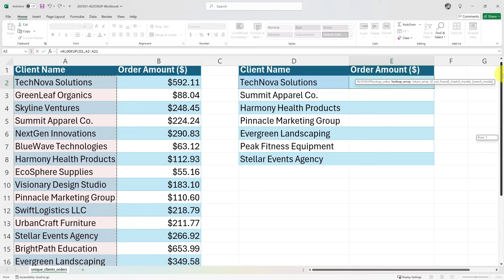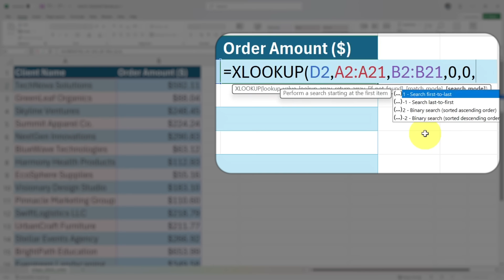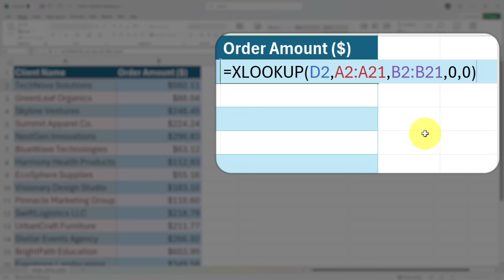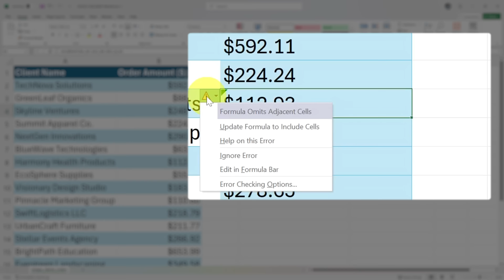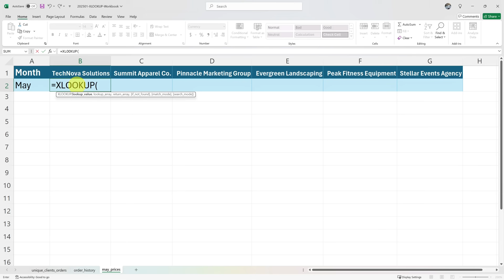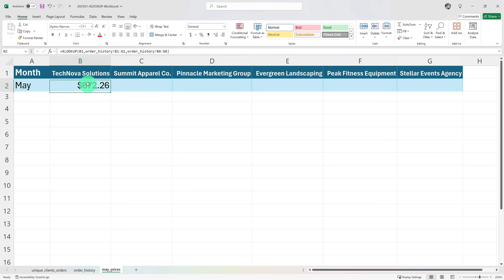How to Use XLOOKUP in Excel – Step-by-Step Tutorial for Beginners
Discover how to master XLOOKUP in Excel with this beginner-friendly tutorial! If you’ve been searching for a modern alternative to VLOOKUP, XLOOKUP is here to simplify your workflows. This video breaks it down step-by-step, making it easy to follow along and upgrade your Excel skills.

First, we’ll introduce the XLOOKUP function by showing how it can replace manual entry for filling in order amounts.

Next, you’ll learn how to enter the formula, including the lookup value, lookup array, return array, and optional parameters like "if_not_found" and match modes.

Then, we’ll explore the formula help tool, using the Fx icon to get insights into function parameters and preview results.

After that, we’ll show you how to fill the formula down across rows, using absolute references to lock key cells.

Next, we’ll tackle the issue of adding rows by converting data to table references, ensuring your formula remains dynamic.

Finally, we’ll demonstrate how to use XLOOKUP for horizontal lookups, perfect for transposed data like monthly reports.

By the end of this Excel tutorial, you’ll have the skills to confidently use XLOOKUP. Ready to dive into the Excel app and see why it’s the big brother of VLOOKUP? Hit play and follow along!

⌚ TIMESTAMPS
0:00 - Intro: Master XLOOKUP in Excel
0:53 - #1: Entering the XLOOKUP Formula
1:38 - #2: Understanding lookup_array and return_array
2:30 - #3: Tackling if_not_found, match_mode, search_mode
4:24 - #4: Using Formula Help for Parameters
4:50 - #5: Copying XLOOKUP Across Rows
6:15 - #6: Horizontal Lookup with XLOOKUP
7:57 - A Final Question for You